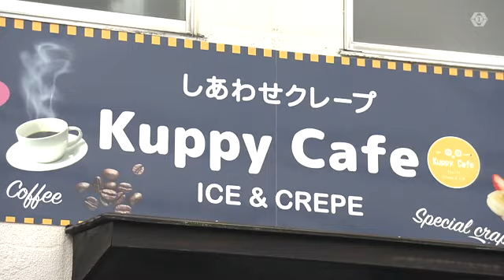お花の失敗作から誕生…“鳥の巣クレープ”が食べられる『クッピーカフェ』生地はバリバリとモチモチが共存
愛知県 豊明市 の「Kuppy Cafe（クッピーカフェ）」に今年4月、ユニークな新商品が登場しました。

2023年7月17日放送